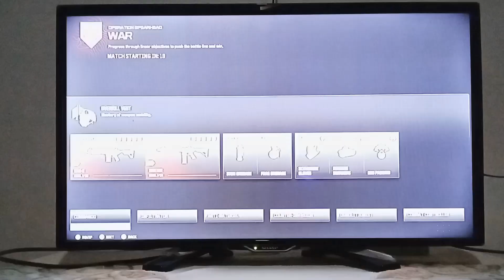Epic Gameplay Call of Duty MW3 War Mode With bots veteran ps4 slim | game playstation 4